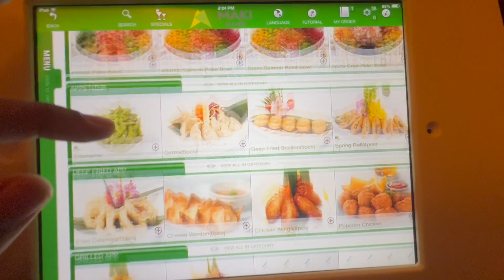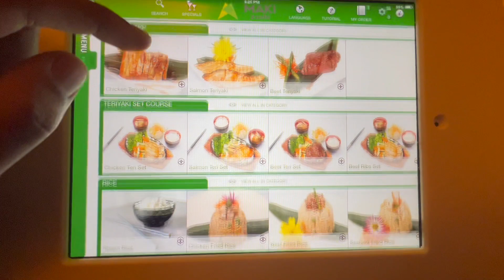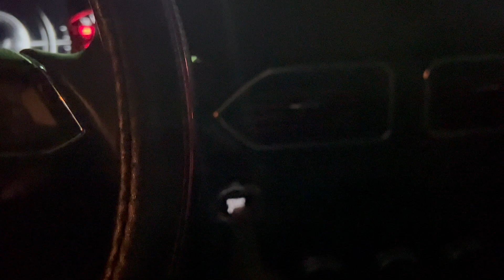Driving from Markham to Bloomington | Sushi from Maki Sushi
Friends - This is a driving video from Markham to Bloomington.

Thanks!